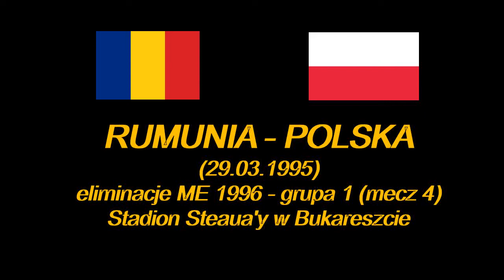Rumunia - Polska 2:1 (el.ME 1996)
Mecz w ramach eliminacji Mistrzostw Europy 1996, rozegrany 29 marca 1995 r. na stadionie Steauy Bukareszt.
0 : 1   Andrzej Juskowiak (42' - k.)
1 : 1   Florin Răducioiu (45' - as. G.Hagi)
2 : 1   Józef Wandzik (57' - sam.)

Rumunia:
Bogdan Stelea - Tibor Selymes, Gheorghe Popescu, Miodrag Belodedici, Daniel Prodan, Dan Petrescu - Dorinel Munteanu, Gheorghe Hagi (88' Ion Vlădoiu), Ilie Dumitrescu - Florin Răducioiu, Marius Lăcătuş (46' Dănuț Lupu)
Manager: Anghel Iordănescu

Polska:
Józef Wandzik - Waldemar Jaskulski (73' - cz.k.), Tomasz Wałdoch, Marek Świerczewski - Piotr Świerczewski, Piotr Nowak (58' Tomasz Wieszczycki), Sylwester Czereszewski (72' Tomasz Sokołowski), Roman Kosecki - Henryk Bałuszyński, Andrzej Juskowiak, Krzysztof Warzycha
Manager: Henryk Apostel